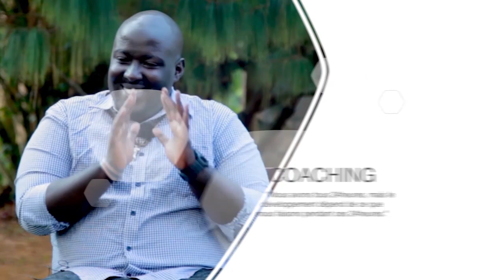Rise and Shine - Dieudonné Nahimana ( Igice ca 1 )